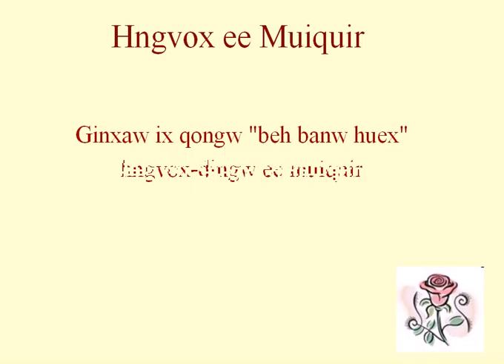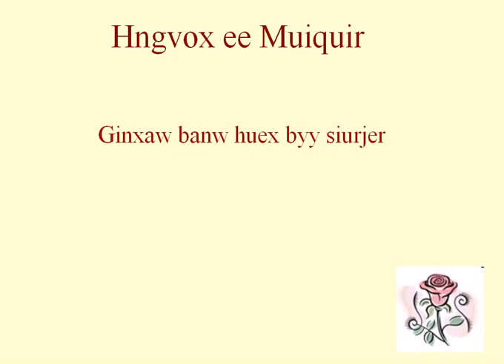hngvox ee muiquir (karaoke) - Heidenroslein (W)